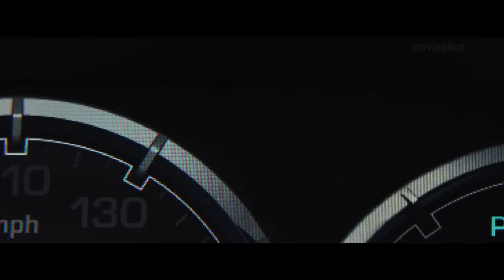RIDE ALONG 2 Trailer German Deutsch (2016)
Ride Along 2 Trailer German Deutsch (USA 2015, OT: Ride Along 2)

von Tim Story, mit Kevin Hart und Ice Cube
In der Komödienfortsetzung Ride Along 2 müssen sich Kevin Hart und Ice Cube einmal mehr zusammen in ein Auto begeben, um sich neuen Herausforderungen zu stellen.

Handlung von Ride Along 2
Der Cop James Payton (Ice Cube) und der Wachmann Ben Barber (Kevin Hart) haben in Ride Along 2 bereits eine steinige Straße hinter sich. Nachdem Ben nämlich um die Hand von James’ Schwester Angela (Tika Sumpter) angehalten hatte, war der Polizist gar nicht begeistert über den Verehrer seiner Verwandten gewesen. Um Ben zu testen, nahm James ihn mit auf eine 24-stündige Patrouille durch Atlanta, einen sogenannten Ride Along. Die gemeinsame Fahrt auf Streife entwickelte sich für die ungleichen Männer zu einem unvorhergesehenen Abenteuer, versöhnte sie am Ende jedoch miteinander.

Doch der Familiensegen gerät schon bald wieder in Schieflage, als eine neue Katastrophe droht, die friedliche Koexistenz wieder zunichte zu machen – Verfolgungsjagden, Schießereien und Explosionen sind also vorprogrammiert.